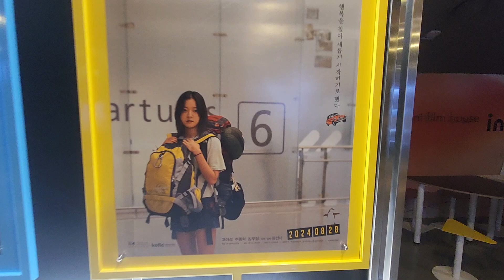한국이 싫어서 고아성 주연 포스터